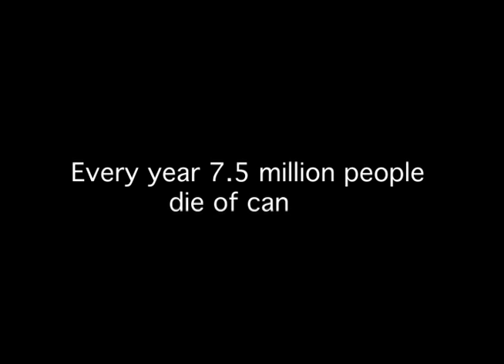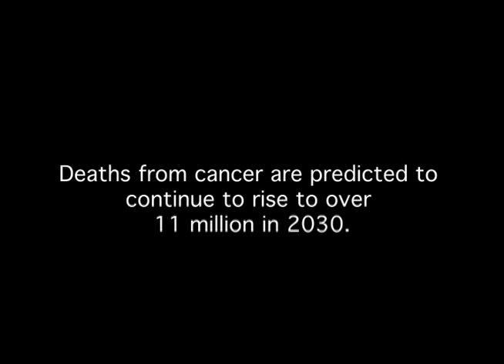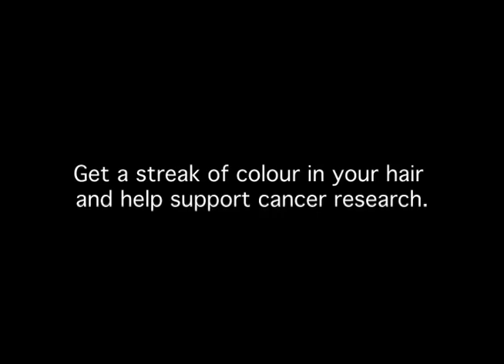Streak For Cancer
Donate $10 and get a streak of colour in your hair to support cancer research.

Thank you to Zach, Serafina, and Amanda for sharing their stories.

Directed, Edited, and Filmed by Tate Brombal.